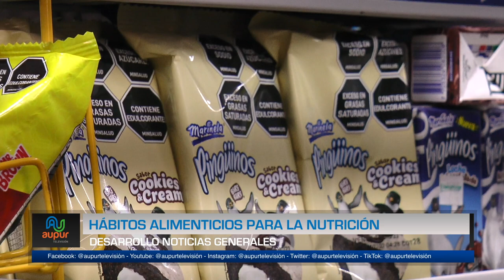Hábitos alimenticios para la nutrición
Muchas veces no se es consciente de lo que se consumimos, por eso esta vez en el espacio de salud haremos claridad de lo que realmente es nutrirse a través de buenos hábitos alimenticios